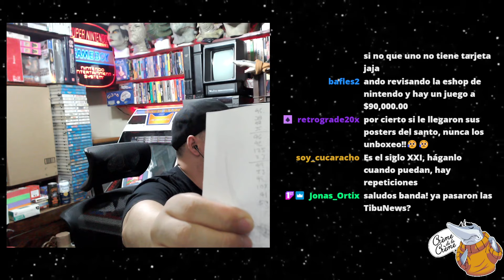Platicando con la banda + tibunews 109 🦈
AHORA PUEDES ENCONTRAR TODOS LOS MODELOS Y TALLAS DISPONIBLES DE MIS PLAYERAS PONIENDO EN EL BUSCADOR DE MERCADO LIBRE LA PALABRA: “TIBUTROLL”